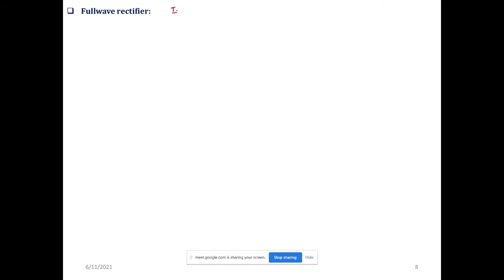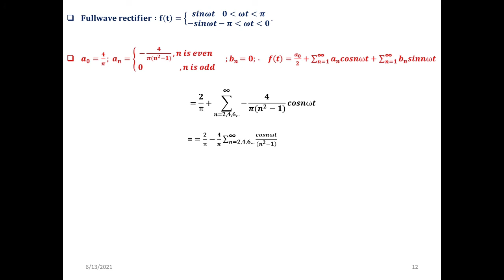Fourier Series and Applications 10: Fourier transform of full wave rectifier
Fourier transform of full wave rectifier